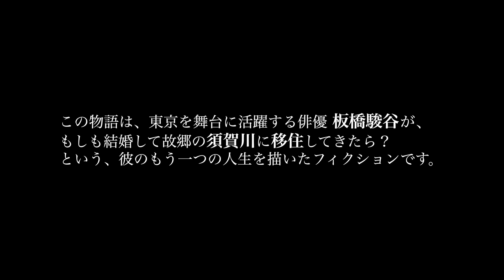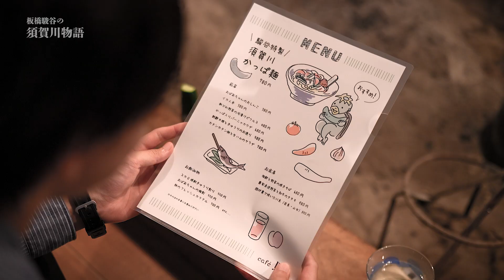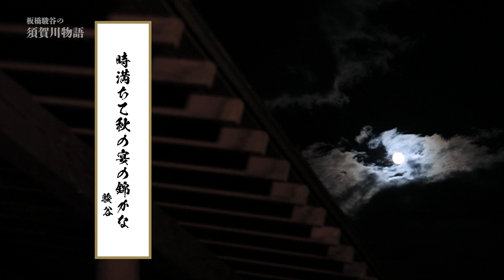板橋駿谷の須賀川物語（第13話：板橋、夢の第一歩を踏み出す。）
この物語は、東京を舞台に活躍する俳優・板橋駿谷が、「もしも結婚して故郷の須賀川市に移住してきたら？」
そんな板橋駿谷の、もう一つの人生を描いたフィクションです。

すかがわシティプロモーションサイト